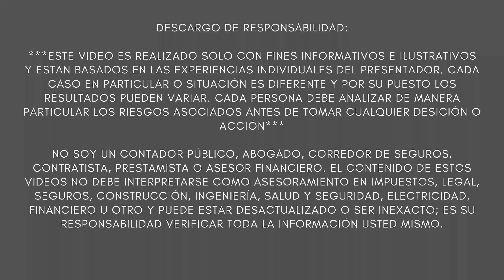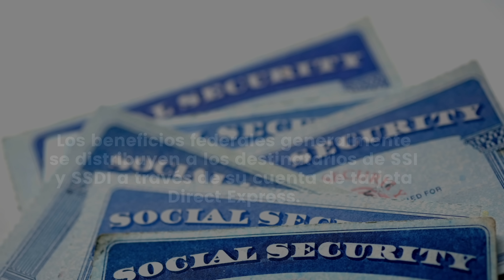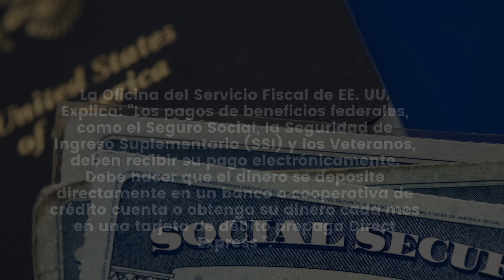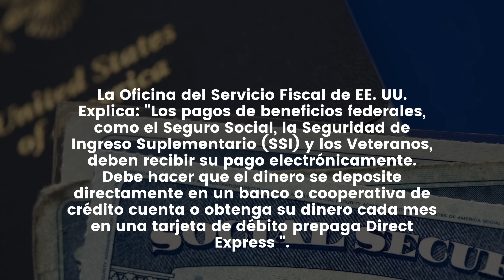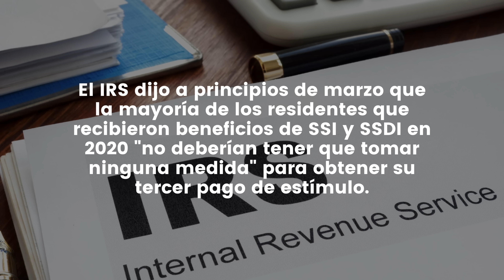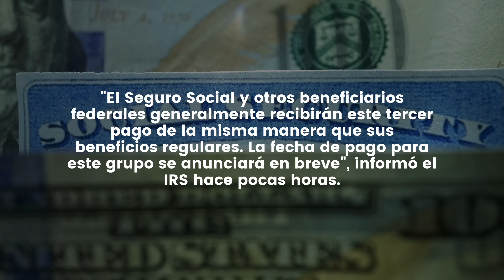LO NUEVO PAGO de Tercer CHEQUE DE ESTIMULO ECONOMICO $1400 para Beneficiarios SEGURO SOCIAL SSI SSDI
NOTICIAS ULTIMO MINUTO PAGO de Tercer CHEQUE DE ESTIMULO ECONOMICO $1400 para Beneficiarios SEGURO SOCIAL SSI SSDI - MUY BUENA INFORMACION - NOTICIAS DEL DIA!

Aquellos que reciben ayuda federal a través de la Seguridad de Ingreso Suplementario (SSI) o el Seguro de Discapacidad del Seguro Social (SSDI) pueden esperar recibir su tercer pago de estímulo "de la misma manera que sus beneficios regulares".

Los beneficios federales generalmente se distribuyen a los destinatarios de SSI y SSDI a través de su cuenta de tarjeta Direct Express.

La Oficina del Servicio Fiscal de EE. UU. Explica: "Los pagos de beneficios federales, como el Seguro Social, la Seguridad de Ingreso Suplementario (SSI) y los Veteranos, deben recibir su pago electrónicamente. Debe hacer que el dinero se deposite directamente en un banco o cooperativa de crédito cuenta o obtenga su dinero cada mes en una tarjeta de débito prepaga Direct Express ".

El IRS dijo a principios de marzo que la mayoría de los residentes que recibieron beneficios de SSI y SSDI en 2020 "no deberían tener que tomar ninguna medida" para obtener su tercer pago de estímulo.

"El Seguro Social y otros beneficiarios federales generalmente recibirán este tercer pago de la misma manera que sus beneficios regulares. La fecha de pago para este grupo se anunciará en breve", informó el IRS hace pocas horas.

El IRS "enviará automáticamente" los pagos del tercer estímulo a aquellos que no presentaron una declaración de impuestos pero que son beneficiarios de SSI, SSDI, jubilación ferroviaria y beneficios de Asuntos de Veteranos.

✅👨‍👩‍👦 SEGURO DE VIDA QUE USA EN ESPAÑOL UTILIZA. FACIL Y SIMPLE EN SOLO 5 MIN